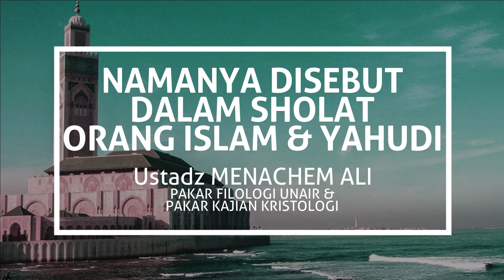NAMANYA DISEBUT DI SHOLAT Orang Islam & Yahudi - Kok Bisa? | Ustadz MENACHEM ALI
Menarik. Langsung saja kita ikuti kajian yang diuraikan oleh Ustadz MENACHEM ALI. Seorang pakar Filologi (ilmu tentang naskah kuno) dan dosen FIB Universitas Airlangga Surabaya. Beliau mahir bahasa Arami, bahasa umat aslinya Yesus. Beliau mualaf dan mantan petinggi ISCS yang didirikan oleh Dr. Bambang Noorsena.

Ustadz MENACHEM ALI juga wakil Direktur AWF (Abdullah Wasian Foundation), yang didirikan untuk melanjutkan perjuangan Ustadz Abdullah Wasian yang dikenal sebagai pakar Kristologi terkemuka di Indonesia.

Kali ini dalam serial ceramah singkat 'NABI IBRAHIM MENGAKU BERISLAM!' #5 di sini.

Berisi beragam video terkait cerita topik:
- Kristologi
- Perbandingan agama
- Islam vs Kristen
- Kisah mualaf